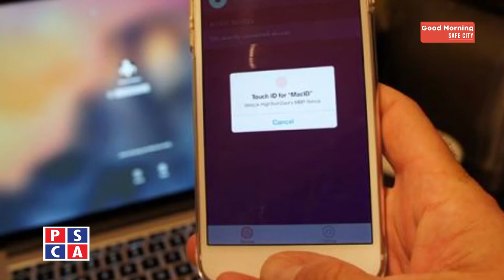Good Morning Safe City||PSCA TV||9 March 2020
What people say about celebrating World Men Day?
What kind of problems parenting facing marriage Proposal issues for their children?
Guest: Mrs. Iram Naeem, Home Expert
Anchors: Muhammad Faiq and Rimsha Awan